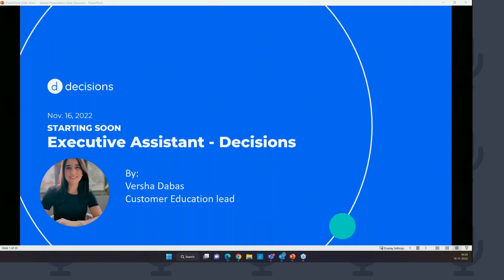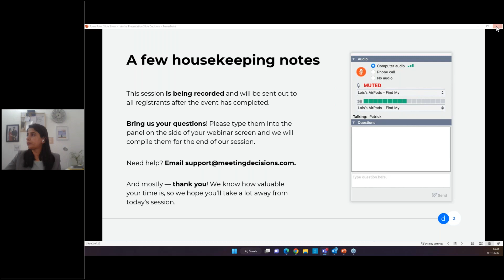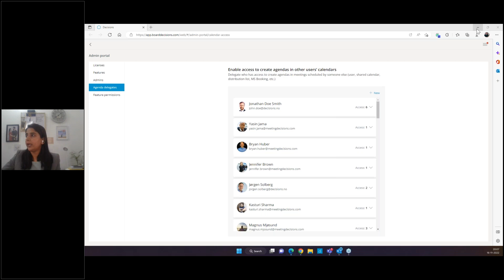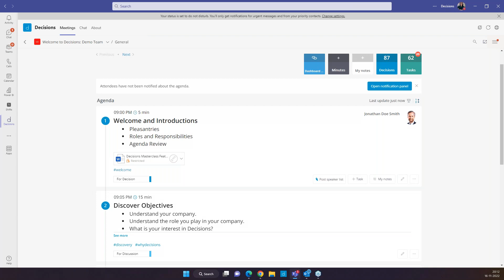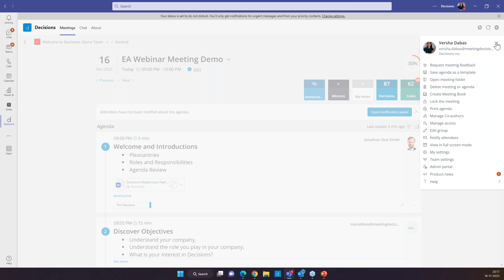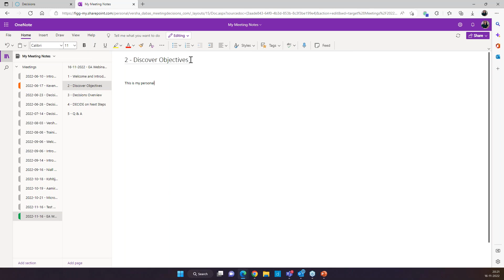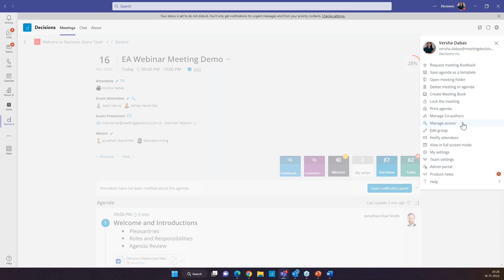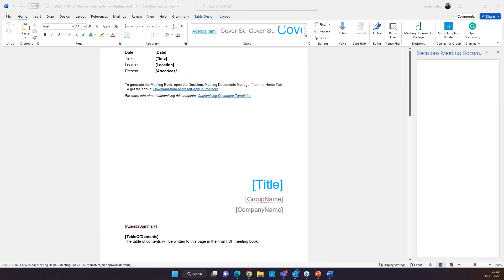Decisions for Executive Assistants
Decisions meeting management app is a great tool for Executive Assistants! Whether you're working as an EA currently, work with one or manage one - they are oftentimes the glue that keeps organizations running.

Executive Assistants are often tasked with prepping, running and following up work associated with meetings. In this webinar, see how Decisions can be used to best support those performing tasks typically associated with EA roles.